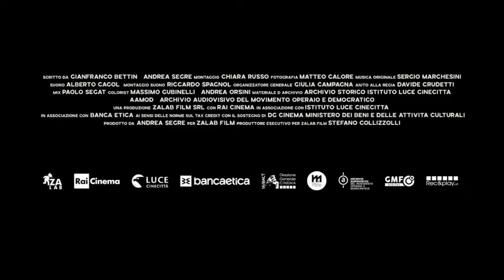MovieTrainer: Il pianeta in mare - Trailer